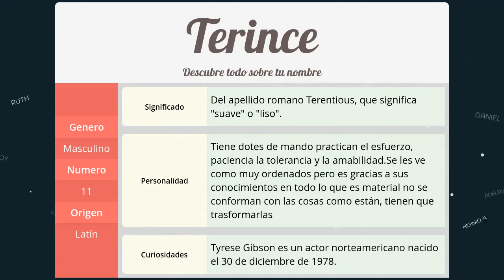Significado de Terince, nombre Latín para tu bebe niño o niña (origen y personalidad)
Descubre el significado del nombre (Latín) Terince y el origen de su procedencia. En la fuente original podras descubrir la personalidad y algunos datos curiosos del nombre para tu bebe.